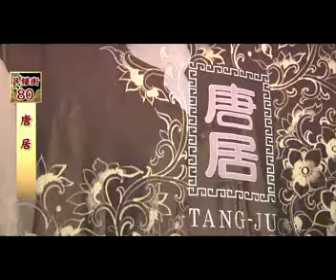52唐居 st